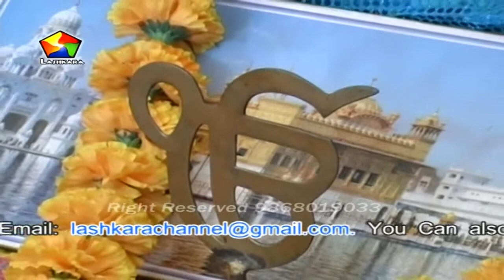Bhai Premjeet Singh Ji II Sangroor Wale II Hau Kurbane Tereyan Sewaka II 9868019033 II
Live Recording of "Hau Kurbane Tereya Sewaka" Shabad Sung by Bhai Premjeet Singh Ji Sangroor Wale on Mahan Kirtan Darbar was held on Dated 31 August 2008 at Gurdwara Sri Guru Singh Sabha, Punjabi Mohalla, Ballabhgarg, Distt Faridabad, Haryana all rights reserved with Lashkara Channel 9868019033 .Do subscribe our channel on YouTube & Also Click on the Bell Icon for regular updates.